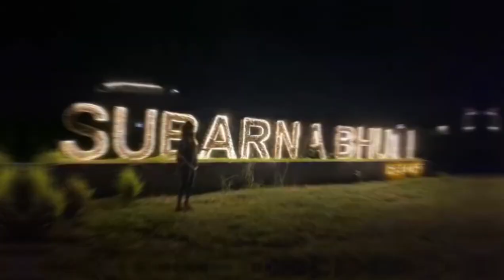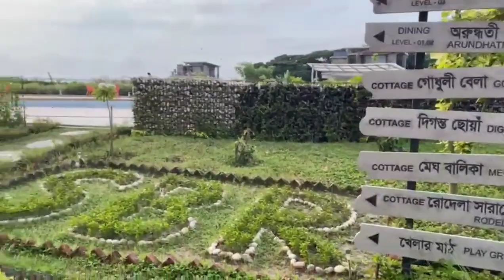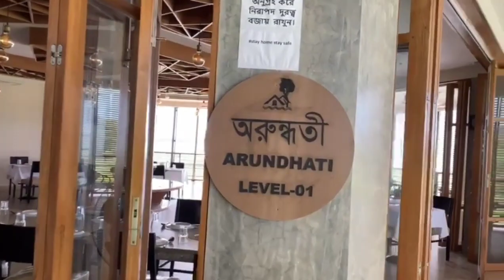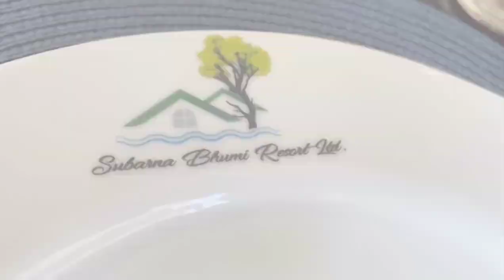Subarna Bhumi Resort Munshiganj,Gazaria 2020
This Video content is created by one of our Guests.
Thanks to our honorable guest for visiting us and making this wonderful Video.

For more details, you may call @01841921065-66 or 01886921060